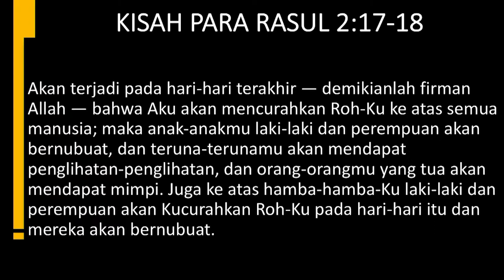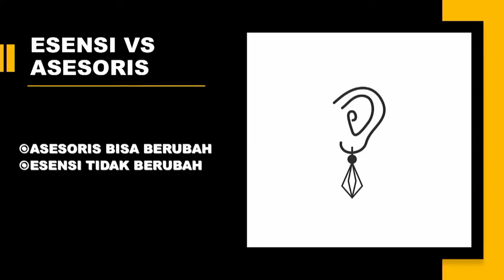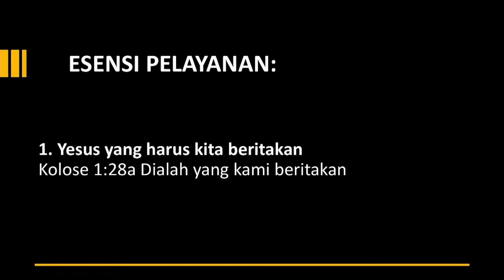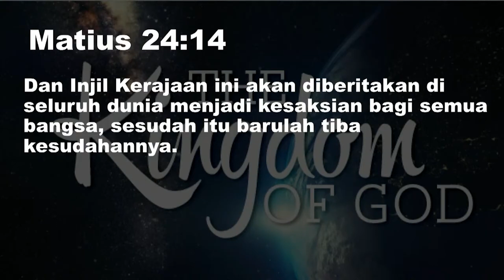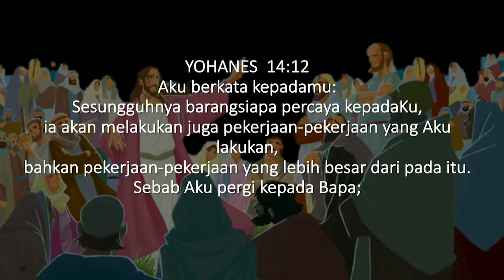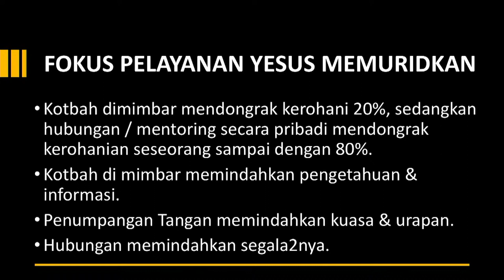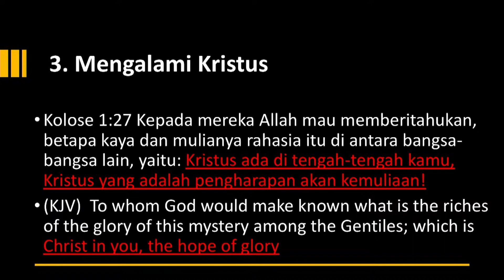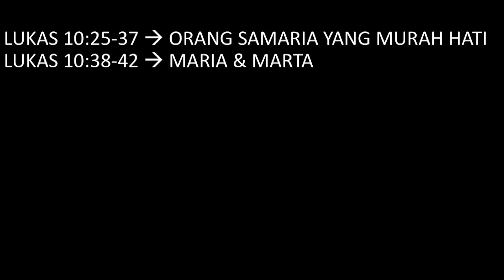Esensi Pelayanan - Yoanes Kristianus